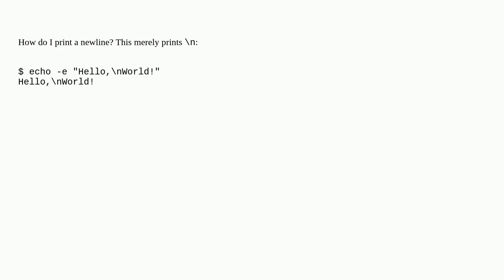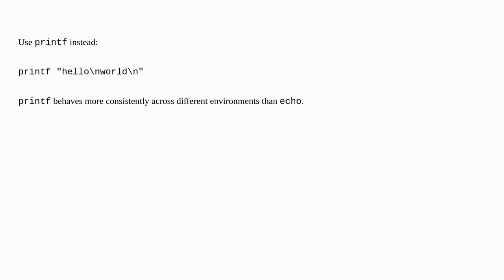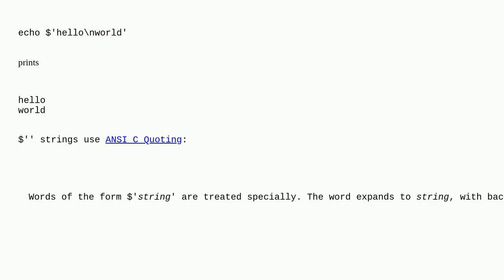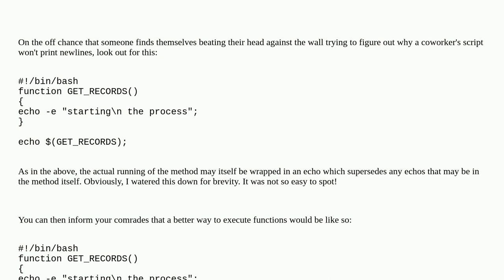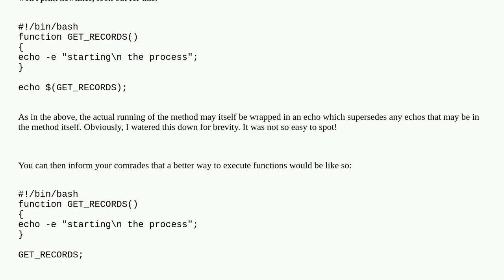Echo newline in Bash prints literal \n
A special thanks goes out to the community

  bash newline echo